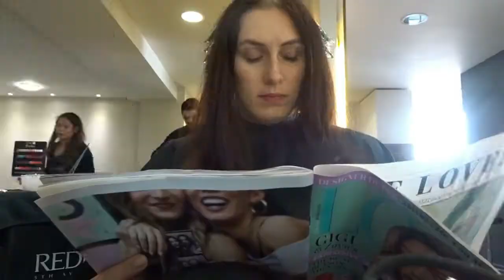GOING BLONDE! - The transformation vlog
I was fighting a loosing battle and finally decided to get rid of my pesky roots and go lighter... but I wasn't quite expecting to go this blonde, even the hairdresser was surprised! My hair was obviously ready to go lighter too and loved the bleach.

Being honest since this video I have had an additional toner on my hair to calm the brightness and I'm super happy.
Check out my Instagram account if you want to see photos. :D

A HUGE thank you to everyone watching and the new subscribers - The Fenner Family is growing! xx